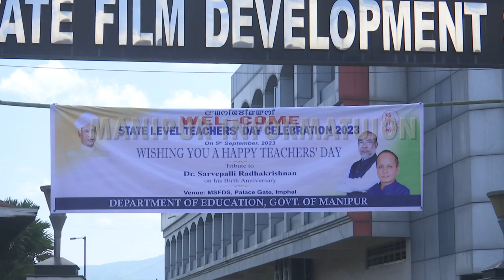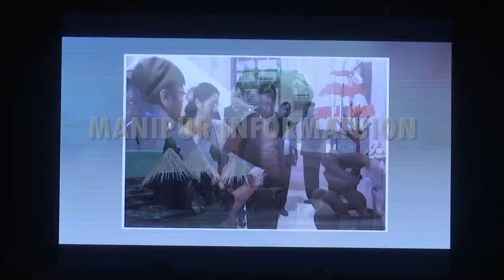Four teachers conferred with State Teachers' Award on Teachers’ Day 2023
Imphal ( Manipur ) ( INDIA ) : The Government of Manipur facilitated seven teachers at the state-level Teachers’ Day celebration held on Monday at the Manipur Film Development Society auditorium in Imphal.

Minister of Education, Law/LA minister Th Basantakumar Singh  and H. Gyan Prakash Singh, IAS , Commissioner, Education (S)/HTE/SCERT/AE  prsided as the Chief Guest and  president, respectively.

The function was organised by the Education Department, Government of Manipur. As many as four  teachers were awarded at the state-level function for their contribution to the field of education.

This year one teacher namely Ningthoujam Binoy Singh, a primary teacher of Chingmei Upper Primary School, Bishnupur has been conferred the prestigious National Awards to Teachers 2023.

Four teachers are conferred the State Award to Teachers 2023, namely (1) Rajkumari Romita Devi, Lecturer (Mathematics) of Churachand Higher Secondary School, (2) Salam Meghachandra Singh, Lecturer ( Mathematics ) of Churachand Higher Secondary School, under Zone-II, (3) Koijam Machasana, Arts Graduate Teacher, Ghari Upper Primary School under Zone-I and  (4)  Shongsir Nicodin Monsang, Primary Teacher at Japhou Upper Primary School, Chandel. The award carries a Citation and a cash award of Rs 1,50,000 each.

In above two Principals of two Government Higher Secondary Schools, namely Dr. Vineta Elangbam, Principal, Tanohasana Higher Secondary School and Laishram Reeta Devi, Principal, Churachand Higher Secondary School has been awarded the Certificate of Appreciation, with a cash award of Rs. 50, 000 and Citation each.

Seven Colleges have also been awarded as the best colleges of the state in ranking with a cash award of Rs. 50,000 /- and Certificate each, they (1) Don Bosco College,  Maram, Government Aided ( Autonomous ), (2)
Rayburn College, Churachandpur, Government Aided,, (3) South East Manipur College,
Komlathabi, Government, (4) Waikhom Mani Girls' College, Thoubal ( Government ), (5) S. Kula Women's College, Nambol, Government, (6) Churachandpur College, Churachandpur, Givernment and (7)  Thoubal College, Thoubal,
Government, respectively.